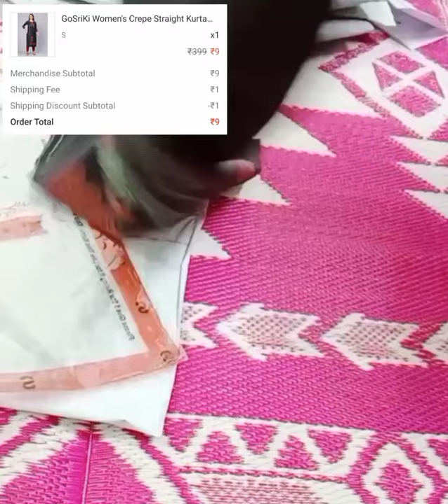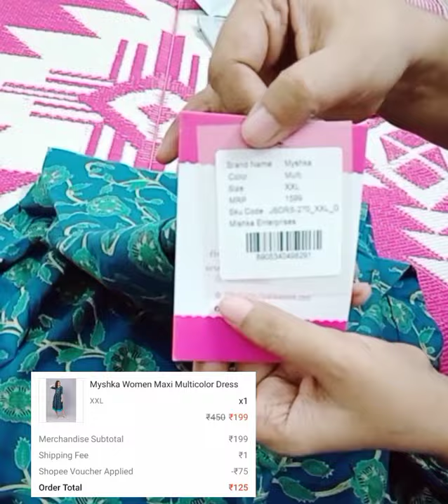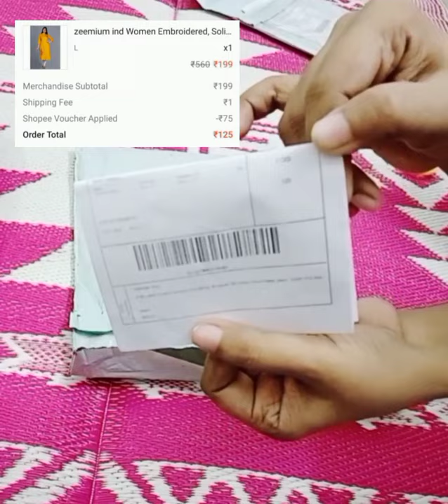India ki sabse sasti ShoppingApp kurta starting just 9₹_#shopee clothing haul_shopeeApp real or fake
Hey FeBeauties,
Shopee clothing haul || shopee Haul under 125 Rs/- || Shopee App real or fake ||
Shopping Experience with Shopee App good Or Bad.

Shopee kurta haul under ₹9 and ₹10 shoppe clothes haul

Shopee App link..

Wmall App se order kaise kare
Buyzop App se order kaise kare
Buyzop se free order kaise kare
Buyzop loot

New free shopping loot ,
New free shopping website loot
Myntra free ₹0 shopping bug live order trick proof
Jio saavn pro free Rs.1 offer

• online loot offers
• magic pin
• free products
• today free shopping offers
• free shopping
• shopping apps 2021
• how to buy free products on Myntra app
• online loot offers
• free shopping
• free products Online
Cover topic:-👇
Free samples
Free samples kese mangaye
free products gujrati

Flipkart Free shopping, how to buy any , instant Paytm cash giving apps, vivo.

Shopee clothing haul
Shopee winter haul
Shopee summer haul
Shopee Haul
Shopee kurta haul
Shopee clothing item
Shopee app
Shopee video
Shopee clothes review
Shopee make money
Shopee app kaise use kare
Shopee app in Hindi
Shopee app in India
Shopee se clothes kaise kharide
Shopee free delivery
Shopee free shopping